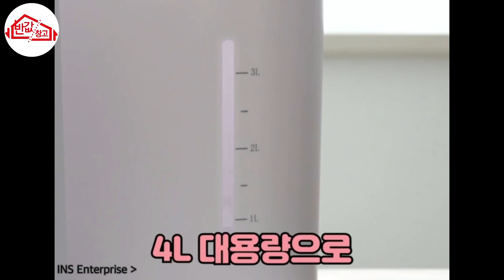가습기순위 1위 예정? 모든스펙만족! 가격더만족? 가열 스팀살균 간편청소 대용량 초간편물보충 가습기추천 가열식가습기 가열가습기 무드등 반값창고 추천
영상속 추천 상품의 가격이 궁금하다면?
리얼 최저가 구입방법을 알고 싶다면?

비밀창고 입장~

반값창고 스텝's PICK
가열식 스팀가습기 보통 적은용량도 아무리 싸봐야 8만원대?
부담되서 가습이..가습이.. 답답하셨죠?
알리직구 알아봐도 5만원? 당장필요한데.. A/S는? 뽑기실패두려움..
전지적 반값스텝 시점에서 추천드릴만한 모든 굿 스펙
가열 스팀살균가습 4L대용량 초간편 물주입 초간편 세척
고급스러운 마감&무드등
끝까지 책임지는 A/S
완벽함에 반값창고 최저가쇼핑은 정말 좋은 선택이라 할 수 있죠~

지긋지긋한 코로나..
온가족 집돌이 생활에 안전청결살균건강을 더 해줄 강력추천 가습기입니다

- 100℃ 가열 즉, 끓여서 살균스팀으로 멸균 가습
- 하루종일 용량 거뜬 4L 대용량
- 초간편 청소가능 완벽 분리식
- 초간편 물보충
- 실물 더욱이쁨
- 디밍 무드등 밝기 조절 굿!
- very long life 2중 거름필터
- 이동식 손잡이까지 센스 짱
가습기순위 1위 예정? 모든스펙만족! 5만원대? 가열 스팀살균 간편청소 대용량 초간편물보충 가습기추천 가열식가습기 가열가습기 무드등  반값창고 추천

반값창고 자일렉 가열식 가습기